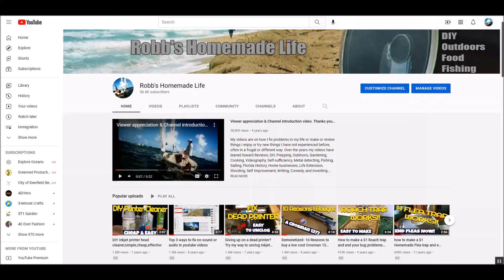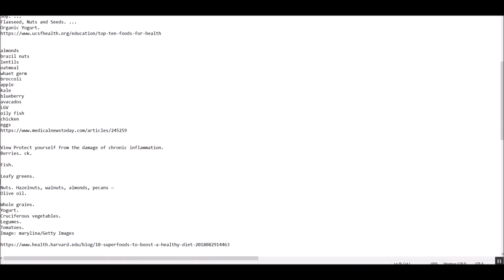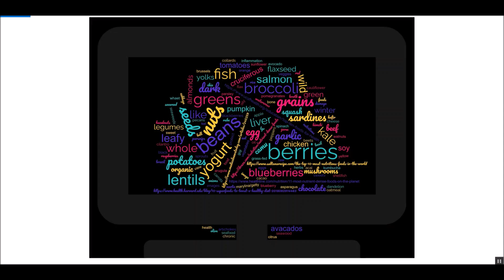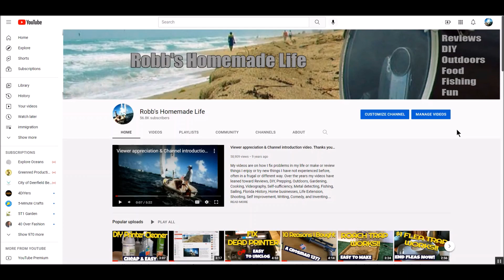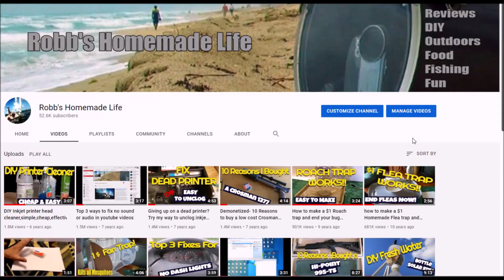How to use a free word cloud generator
A word cloud generator is a kinda cool tool that will take your text file and transfer it to a graphic showing the most common words. If you have to quickly see what are the most common answers or responses or topics in a text the cloud generator is a good tool to use and also provides a good visualization.

If you like my videos you can help me out by using the Amazon store link I added below. Bookmark my link below and anytime you visit Amazon in the future and buy anything Amazon will throw me a few cents and it helps me make more videos at no cost to yourself.